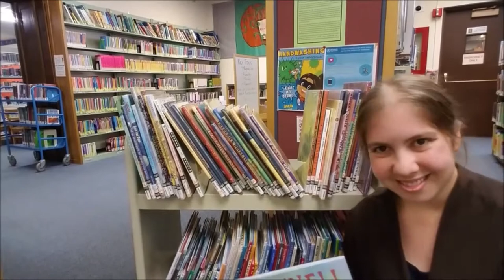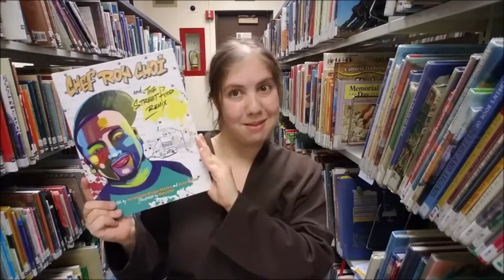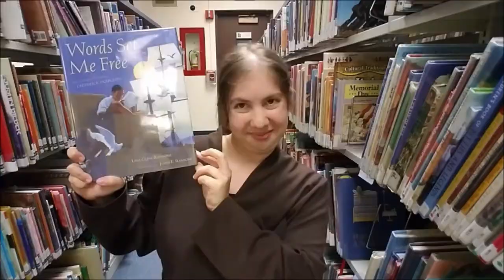Book Recommendations | Picture Book Biographies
Book talks with Allie. This week's theme is History's Mysteries. Today Allie shares book recommendations of picture book biographies. We can learn so much from the lives of others throughout history.